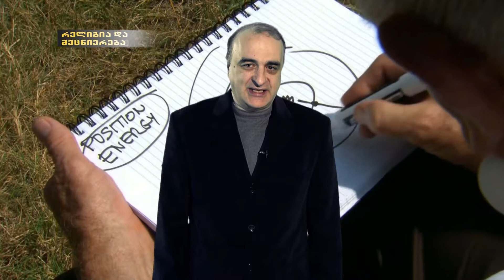დამწერლობა და მათემატიკა